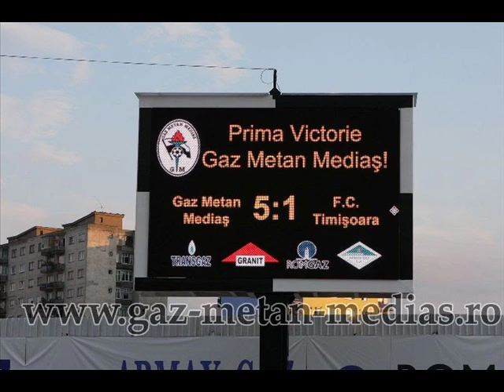GAZ METAN MEDIAS - IMN NEOFICIAL 2009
SUPER BLOG DEDICAT ECHIPEI GAZ METAN MEDIAS